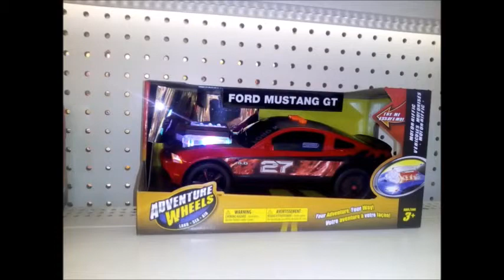Adventure Wheels Moto Riffic Ford Mustang test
Light and Sound Motorized Car motorized driving and engine light show will keep any child captivated  good